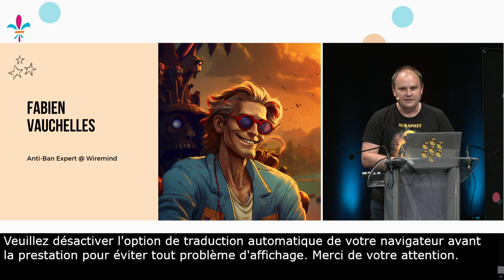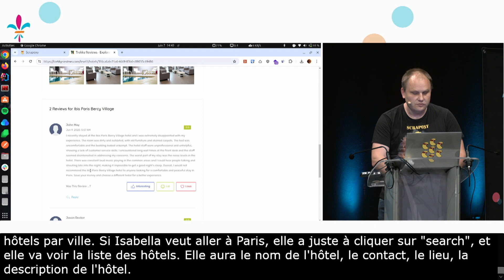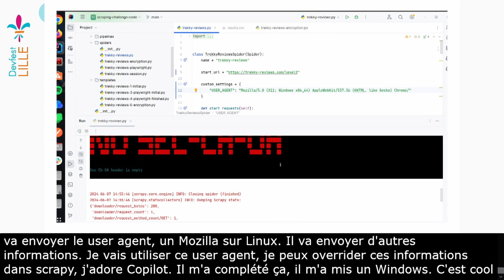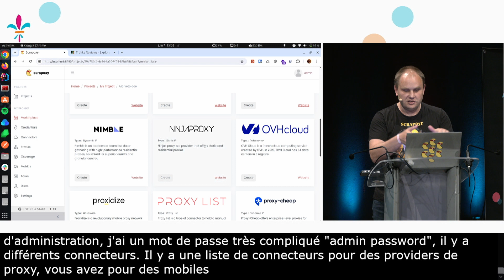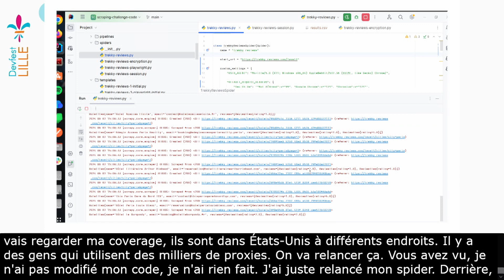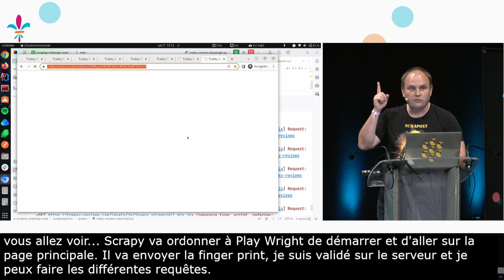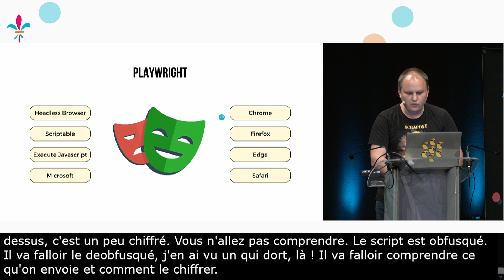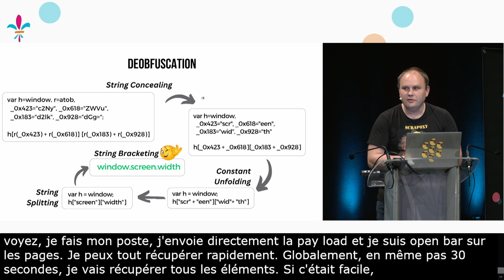[Devfest Lille 2024] Master Web Scraping: Devenez un ninja de la data extraction !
Explorez les confins du web scraping dans cette session ! Vous êtes débutant ou avancé ? Venez voir ce talk où nous révéleront les secrets des meilleurs techniques de web scraping.. dynamique.

**🔍 Les temps forts**

**1/ L’art de scraper 🛠️**

- Devenez un expert pour développer des scrapers robustes et stables, pour tous types de sites.
- Explorez les meilleures pratiques, stratégies et évitez les pièges classiques.

**2/ Cultiver vos fermes de Proxy et Browser 🌐**

- Plongez dans l'univers des proxies : datacenter, résidentiels, et mobiles.
- Et devenez un expert pour maîtriser les fermes de browsers.

**3/ Booster votre scalabilité avec Scrapoxy 🚀**

- Découvrez Scrapoxy, un agrégateur de proxies open source conçu pour router intelligemment le trafic.
- Scrapoxy sera votre meilleur atout pour être à présent à n’importe quel point de la planète.

**4/ Contourner les protections anti-bots 🔒**

- Surmonter les défis tels que les captchas et les mesures anti-bot.
- Devenez un expert en reverse-engineering pour comprendre ces protections.

Cette session concise vous immergera dans l’univers fascinant du web scraping,

Ne manquez pas l'opportunité de maîtriser ces compétences essentielles et de révolutionner votre approche de la data extraction !

🎙️Fabien Vauchelles
Fabien Vauchelles est expert anti-ban chez Wiremind. Avec plus de 10 ans d’expérience dans le web scraping, il analyse et construit des solutions pour éviter les solutions anti-bots. Il est aussi le créateur de Scrapoxy, un agrégateur de proxy open source pour le web scraping.

Il a eu l’opportunité de parler à des conférences comme Devoxx, Voxxed Days, API Days et PyCon.